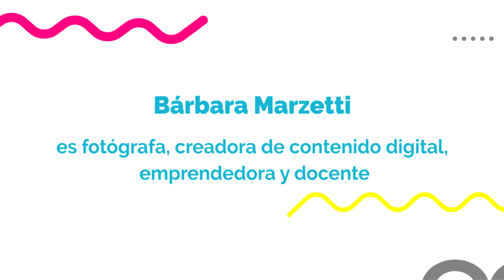Video 2 | Espacios para streaming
Cultura 360 | Herramientas para el desarrollo de prácticas culturales | La Secretaría de Cultura y Educación de la Municipalidad de Rosario y la Universidad Nacional de Rosario ofrecen un programa que brinda herramientas para trabajadorxs de la cultura independiente que se encuentren desarrollando proyectos artísticos y culturales.